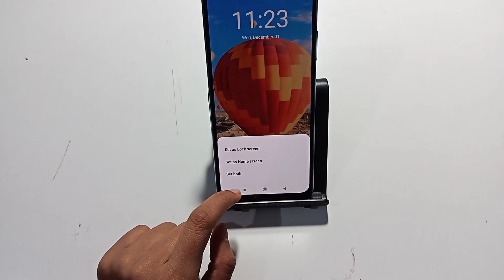poco c31| how to change wallpaper setting |wallpaper kaise lagaye